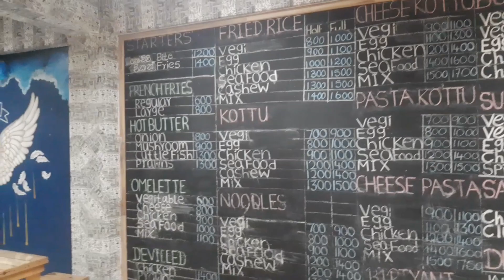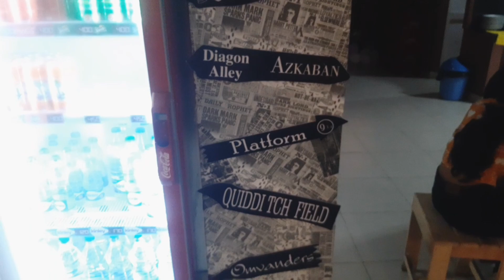Hogwarts Cafe Maharagama | Budget Restaurant | Udara Production | vlogs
Hogwarts Cafe in Maharagama, Sri Lanka
you're a Harry Potter fan or simply looking for a unique dining experience, Hogwarts Cafe is the place to be.

Join us for a magical journey through our enchanting decor and enjoy a taste of the wizarding world right here in Maharagama.

No.214 High Level Road, Maharagamaga

No,213 Kandy Road, Kelaniya, Kiribathgoda